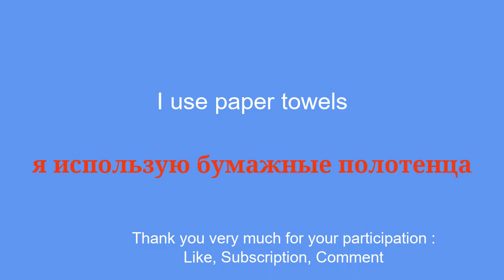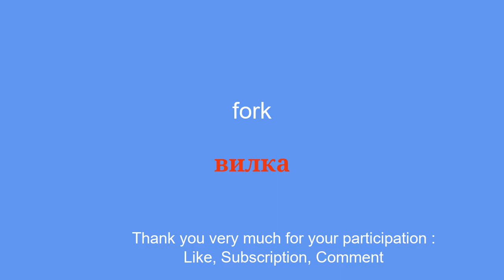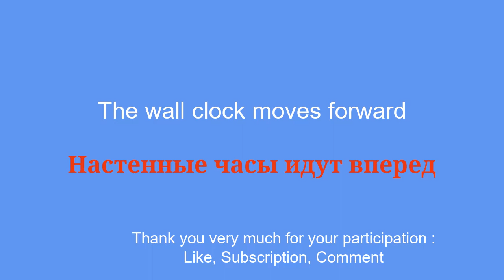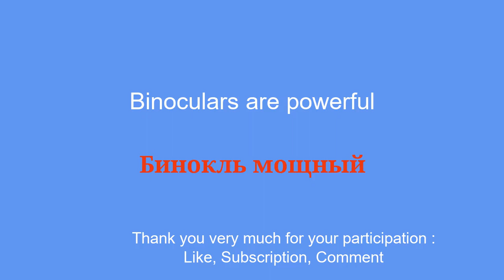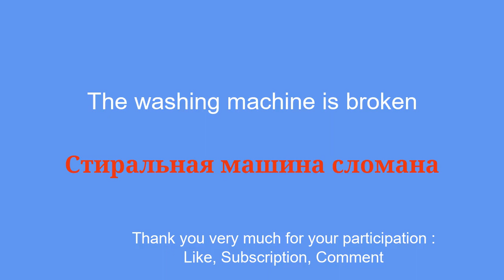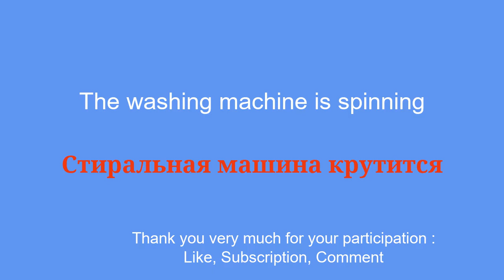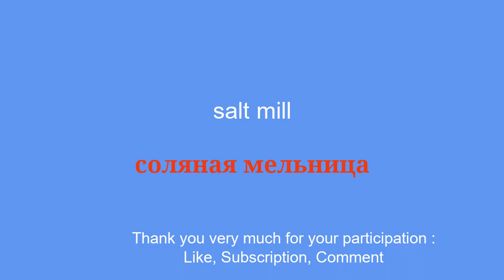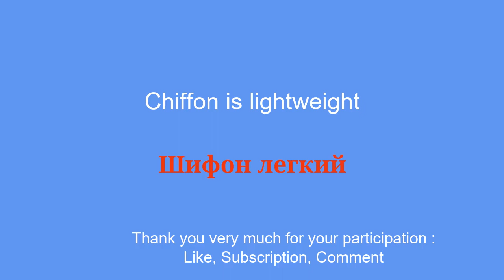Speak Russian fluently in 8 minutes The foolproof method